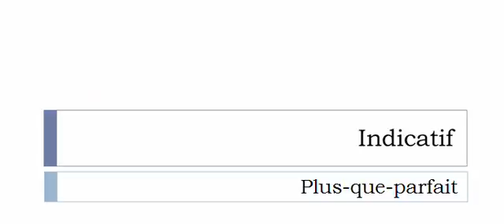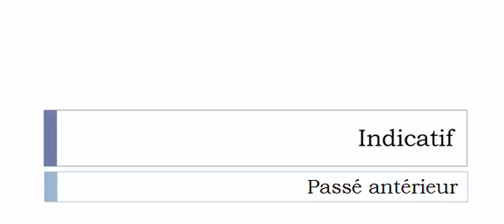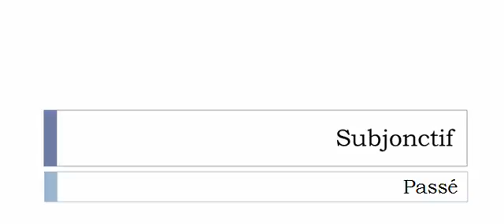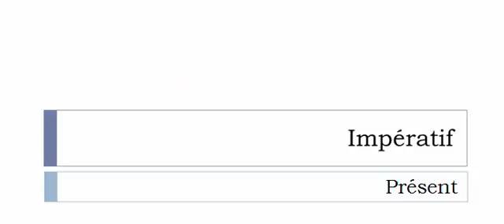La conjugaison du verbe Déchiffonner